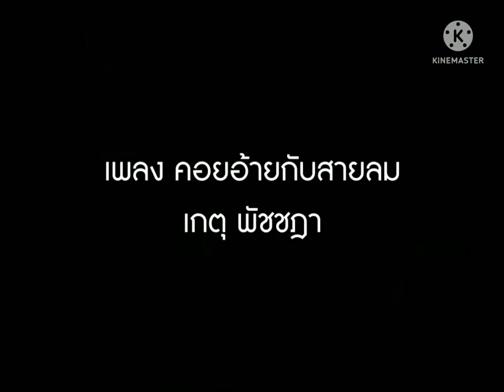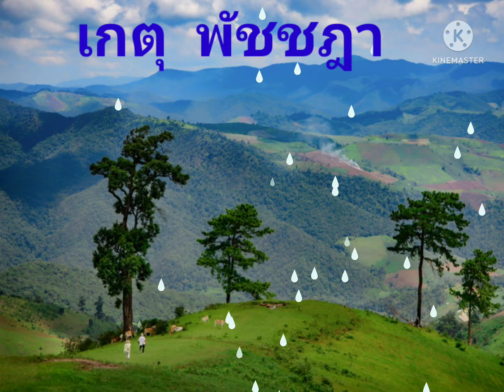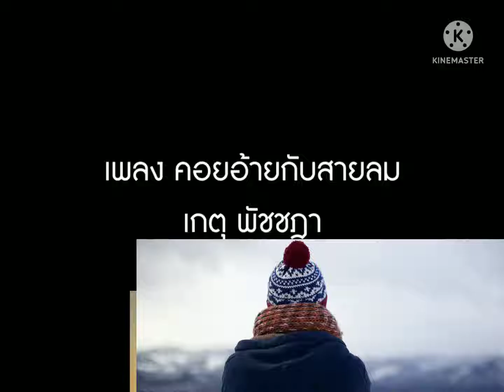เพลง คอยอ้ายกับสายลม : เกตุ พัชชฎา